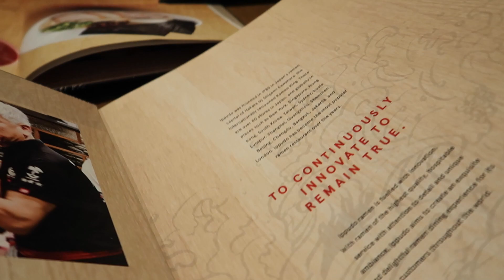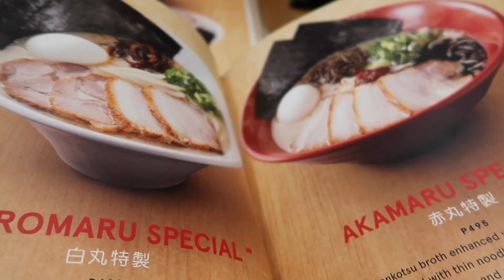FOOD TRIP PH: IPPUDO, BEST RAMEN IN THE PHILIPPINES!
I finally had a chance to try Ippudo when I was in Manila. It is a must try if you really love ramen. I got the medium spicy one and it was not that spicy. The broth was just right, not bland, not too salty. The noodles were good, not at all the kind you see in ramen packets. The pork slice was so tender and flavorful. Do check out Ippudo when you are in Manila.